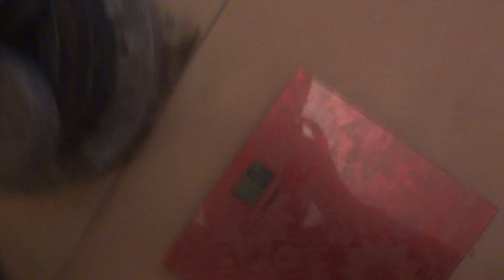Тяга средним пальцем за карабин (9,5 мм) 50кг 300гр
Первый раз пробовал